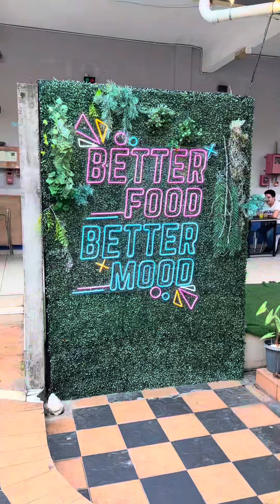5 September 2023